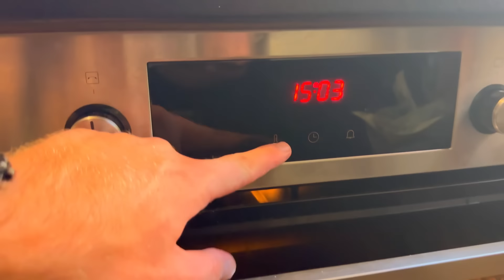Ćuretina sa mlincima sa domaćim pestom! Nisam probao žena kaže mnogo dobro!